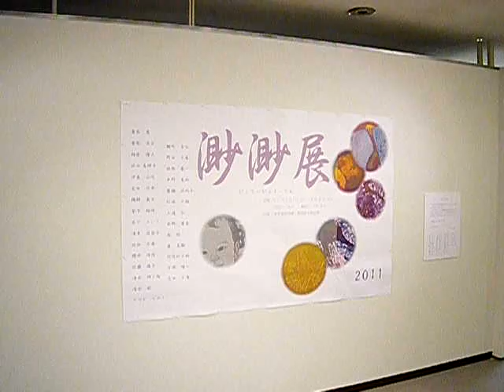日本画 渺渺展 （びょうびょうてん） 2011 改訂版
6/7～6/12 東京銀座画廊・美術館8Ｆで開催されたグループ展 (総勢29名) の様子をＵＰ。中盤からの作家紹介は登場順に、行近 壯之助、青木 志子、櫻井 伸浩、棚町 宣弘、岩田 壮平、清水 航、廣瀬 佐紀子、服部 泰一、吉岡 順一、鵜飼 義丈、清見 佳奈子、伊東 正次、松崎 十朗　の13名。鮮明な作品画像等は、こちらのＨＰの渺渺2011まで！
併せてご覧下さい。